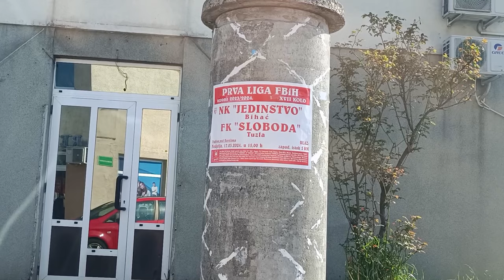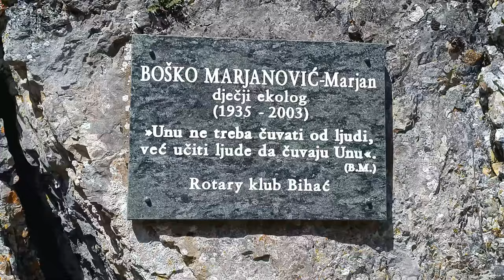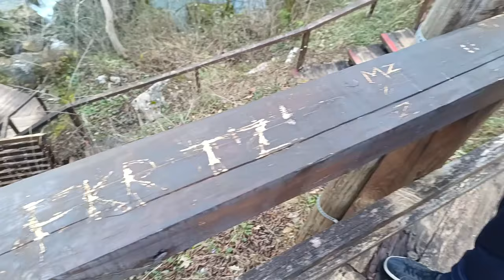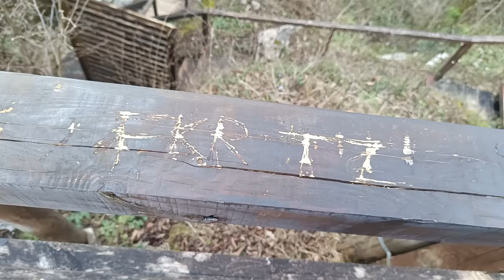SLOBODA TEŠKOM POBJEDOM DO PONOVNOG BIJEGA OD 3 BODA! | Jedinstvo Bihać - Sloboda Tuzla Vlog 🔴⚫